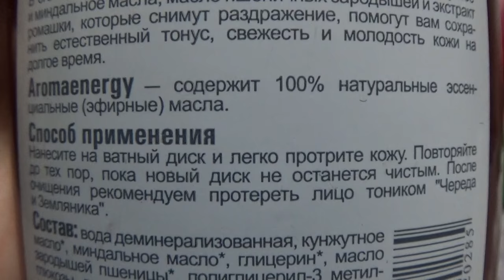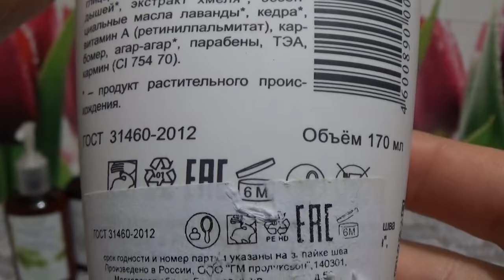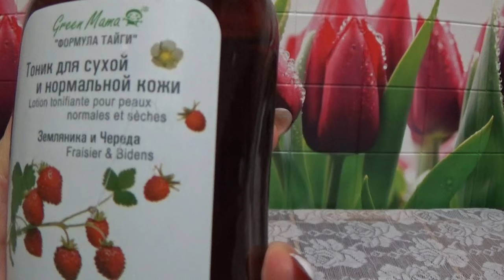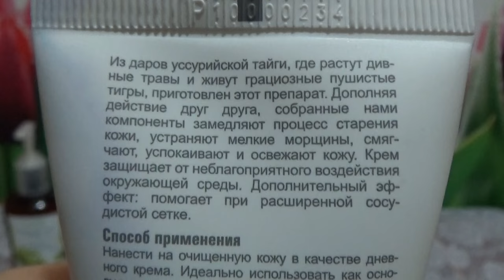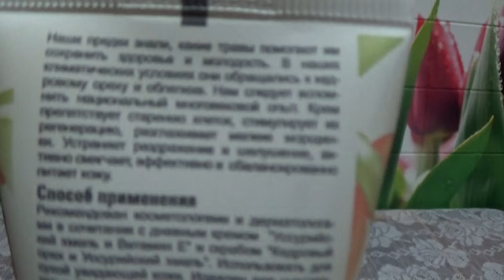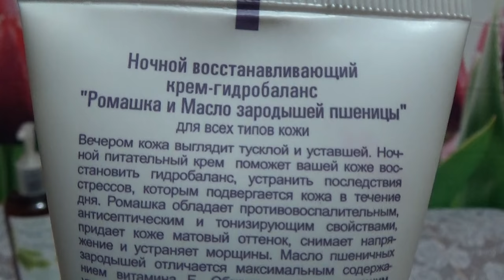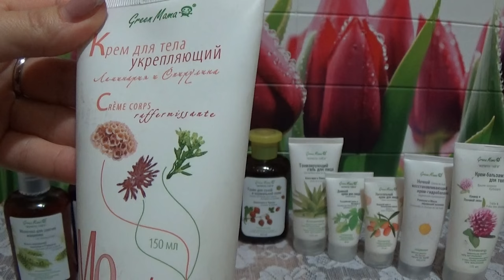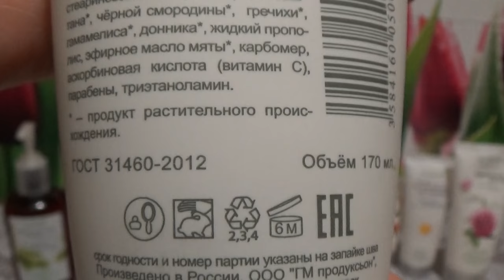МОЕ МНЕНИЕ О КОСМЕТИКЕ Green Mama (ГРИН МАМА)